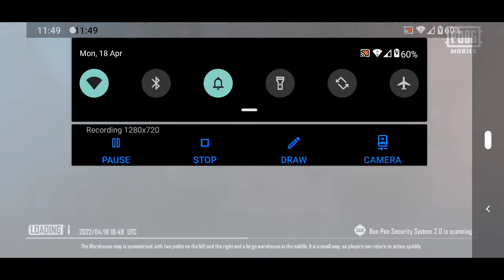Random challenge me to play 2 VS 2 | ROOM | STOLE GAMING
DEVICE AQUOS R2
6 FINGER CLAW